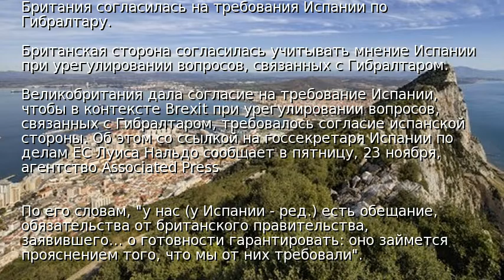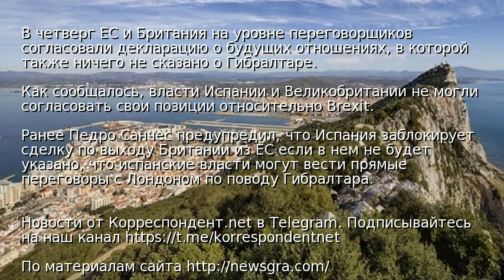Британия согласилась на требования Испании по Гибралтару